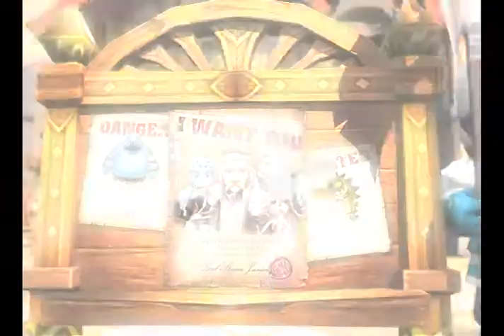Dragonica Opening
Opening Cinematic